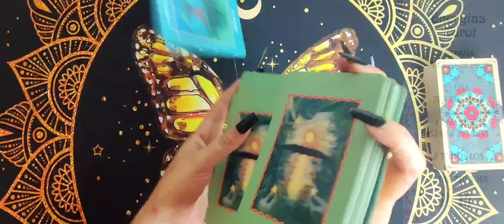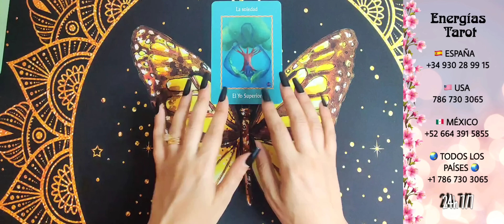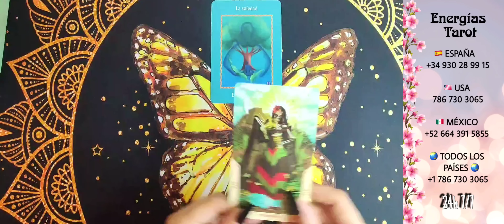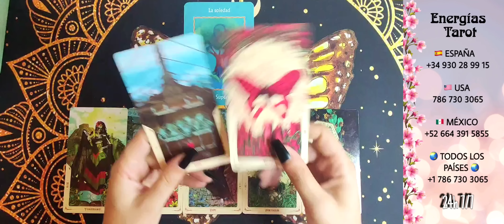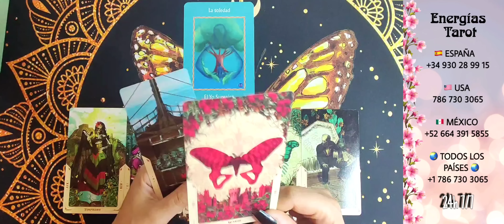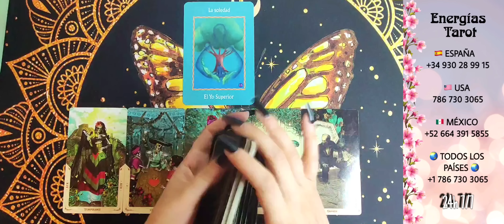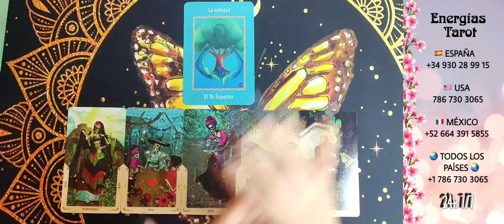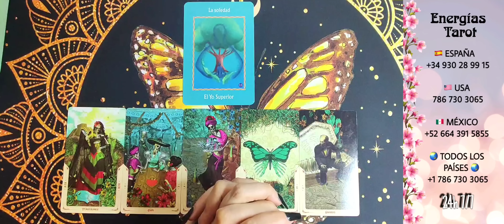Piscis 💥 La mano de Dios estará CONTIGO 🍀 RIQUEZA Y PROSPERIDAD piscis junio 2023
Estudia tu ADN energético, tu potencial, y sácale partido a través de tu carta astral